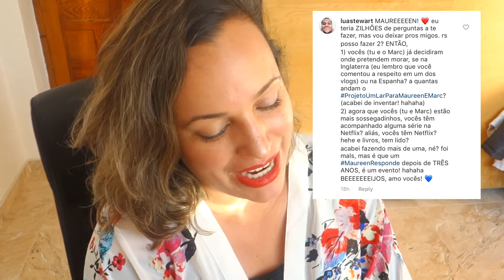RESPONDENDO PERGUNTAS - MAUREEN RESPONDE 03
Tinha muito tempo que não fazia um vídeo respondendo perguntas de vocês, então aqui está o Maureen Responde 03!! :D